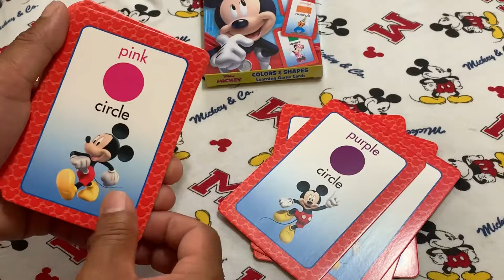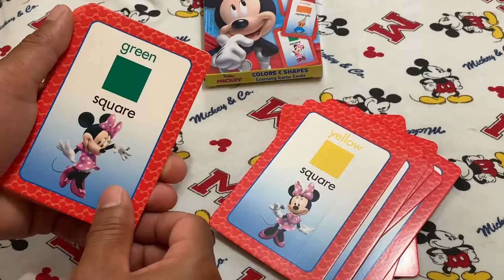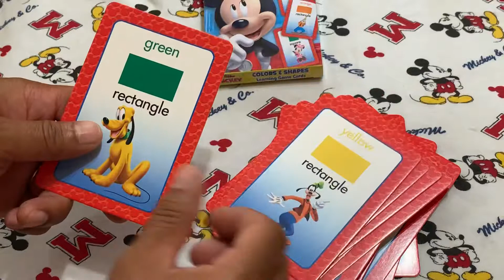Disney Junior Mickey Mouse Colors And Shapes Learning Game Cards